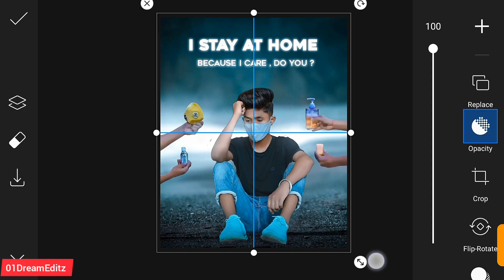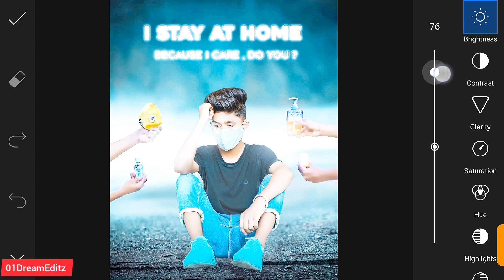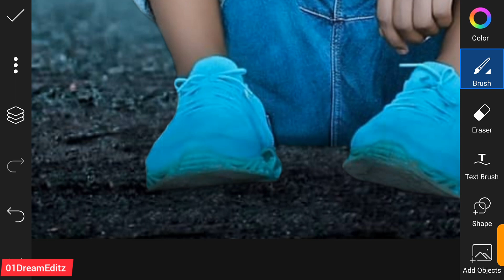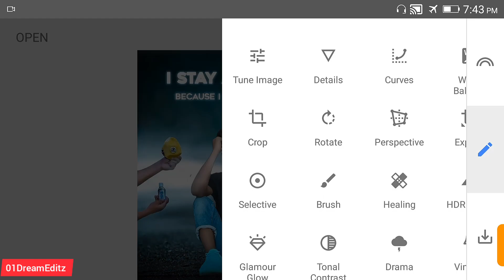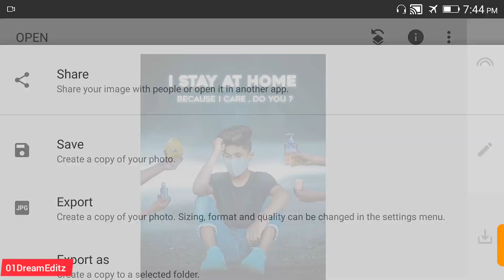I STAY AT HOME PHOTO EDITING || PICSART LOCKDOWM PHOTO EDITING || CORONA PHOTO EDITING PICSART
ABOUT THIS VIDEO👇
So Guys is video m btaya Gya h ki hum
Picsart m covid, I STAY AT HOME waale Photo Editing Kaise kr skte h vo bhi ek dm Easy steps m😊

Hiiiiiii Guys I Am Sajid Ali Welcome To 01DreamEditz Photo editing you tube channel.

If you like this video please Give Thumbs up

1)picsart
2)snapseed
3)AutoDesk Sketchbook
4)Adobe lightroom CC